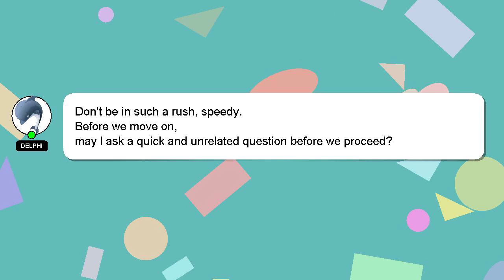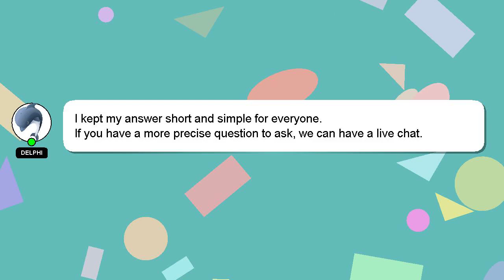How to get a tlc plate?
Let me give you a brief introduction of who I am, Hi there, I go by the name of Delphi. I can help you find the answers you are looking for. - How to get a tlc plate?

Your answer will be acknowledged and appreciated, and I will 'heart' it as a sign of gratitude.

*2 What we are experimenting :*